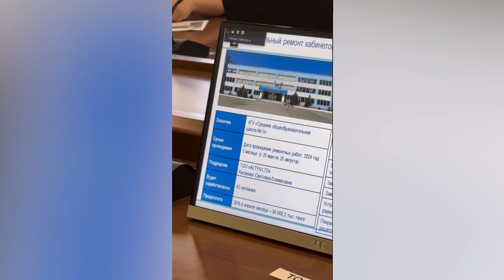Екібастұз жаңалықтары Екібастұз өңірінде биыл 13 білім нысаны жөндеуден өтеді